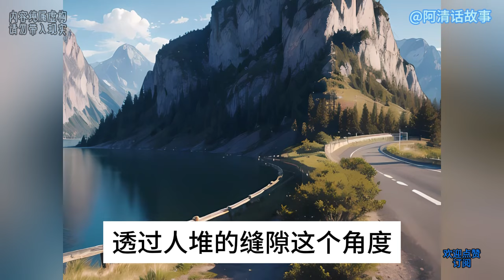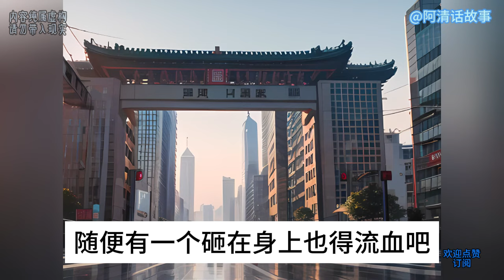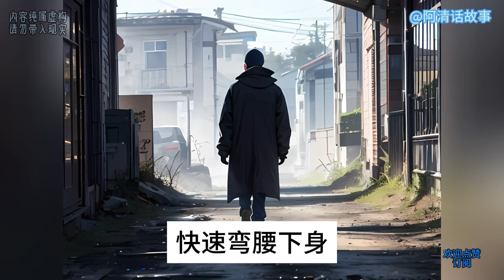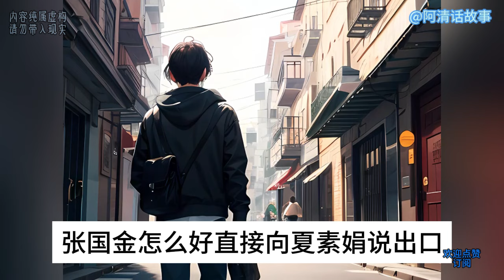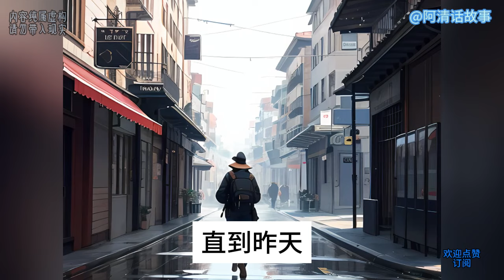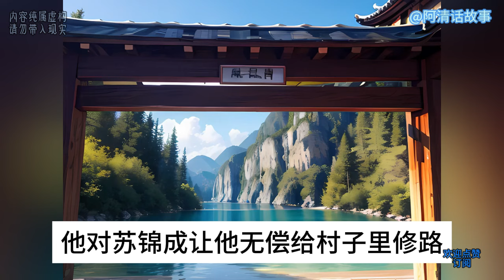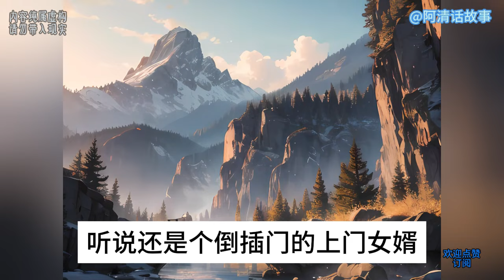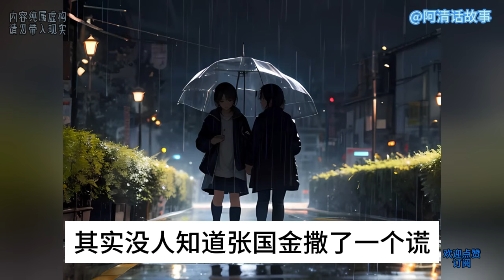赘婿 24：为了生活小伙做了上门女婿，而且妻子还瘫痪在床，生活的压力却变成他的动力。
为了生活小伙做了上门女婿，而且妻子还瘫痪在床，生活的压力却变成他的动力。